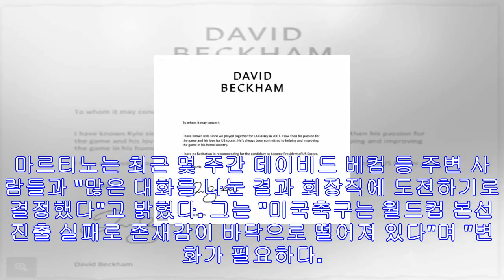Nbc해설위원 마르티노, 내년 2월 미 축구협회 회장선거에 '도전'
(서울=연합뉴스) 김용윤 기자 = 전 미국프로축구 메이저리그(MLS) LA 갤럭시 미드필더 카일 마르티노(36)가 미국축구협회(USSF) 회장선거에 뛰어들었다. 마르티노 [뉴욕타임...